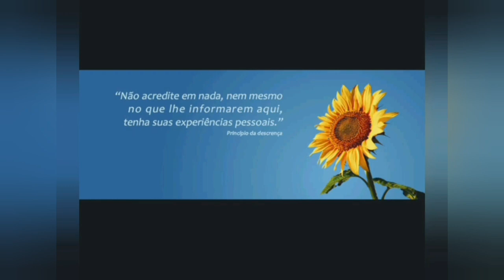PRAGMATISMO DO WALDO.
Não conheci ainda, nesse período intrafísico, uma pessoa com o PRAGMATISMO EVOLUTIVO parecido com o do Waldo Vieira (Zéfiro no extrafísico).